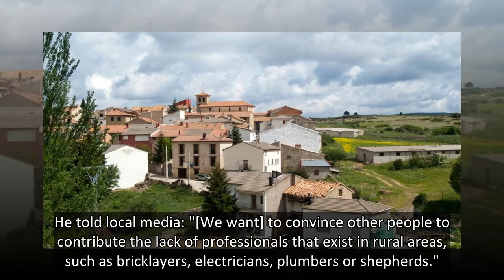Spanish town is offering free houses and jobs for families to rejuvenate area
A Spanish town is offering families a free home and a job in a bid to encourage more people to settle there.
The small picturesque town of Griegos, east of the capital Madrid, is home to just 138 residents, after its population declined in recent years.
In a bid to return to a thriving community